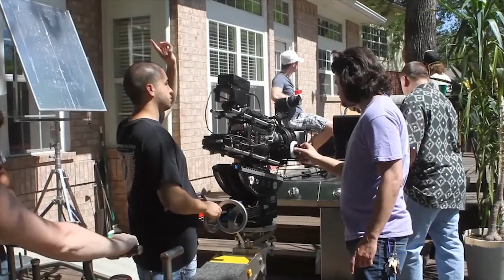Agora Lyceum: Ian Sharar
The freelance lifestyle is not a lifestyle cut out for everyone. The steps to take toward success are not by any means etched in stone and very few people are able to surmount the obstacles of uncertainty, all the while, continuing to learn and master a craft. That's why this month on our Lyceum spotlight we're featuring Dallas cinematographer Ian Sharar.